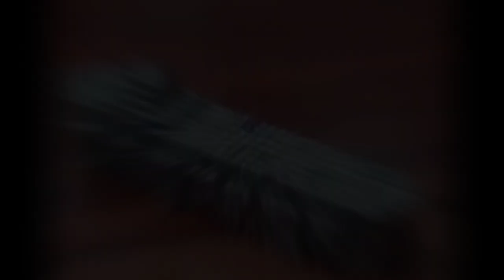MBTA Type 7 Train! (fake and magnet train)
I Build a type 7 of my magnets and i did not think this would be big!